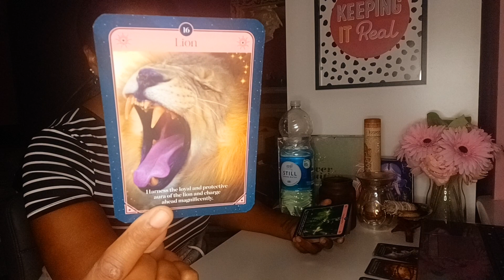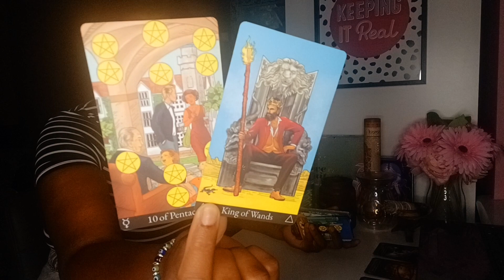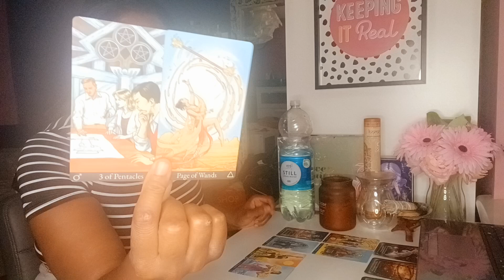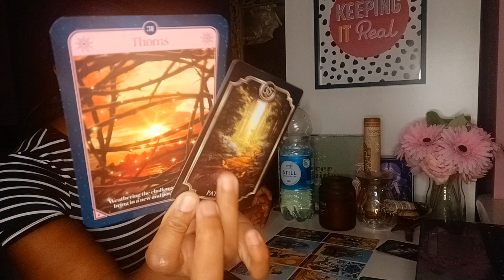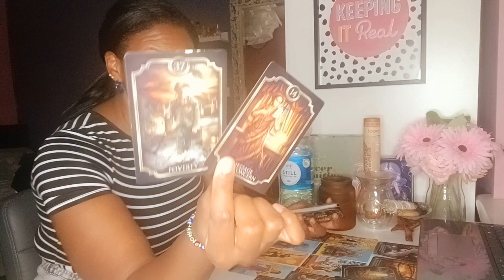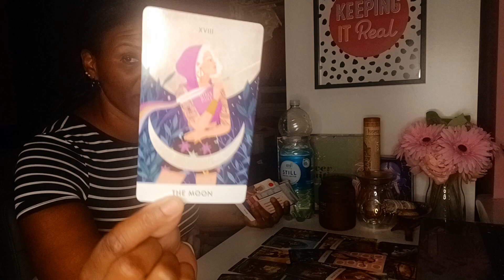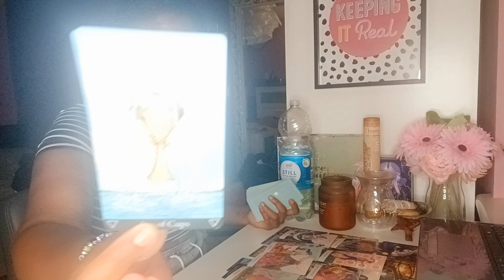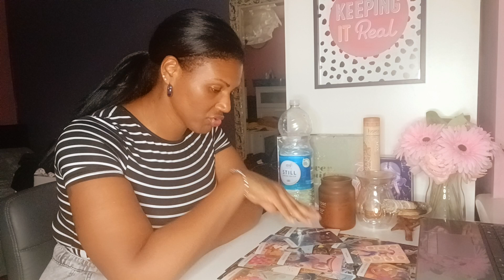Cancer ♋️ You'll potentially be juggling in the future Cancer 👀 Choices in love and new projects 👑